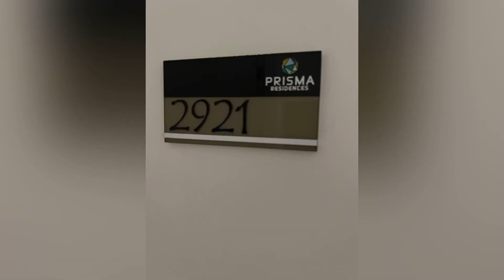Philippines Celeste Residence in Pasig ,36 SQ. M. 1BR 1Bath converted $130,000 by DMCI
Realtors’ RealTour, visiting properties in Philippines

Previewing ;
Philippines’ leading developper, DMCI Project ;

Calinea Tower (Pre-selling)
Infina Towers (RFO project viewing)
Prisma Residences (RFO project viewing)
Fortis Residences site